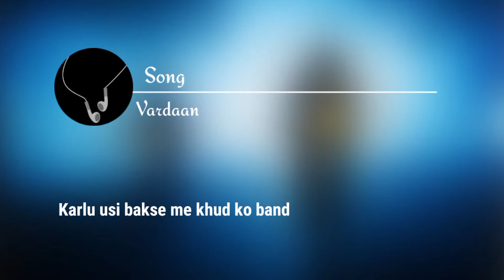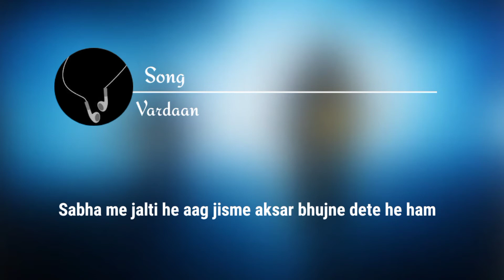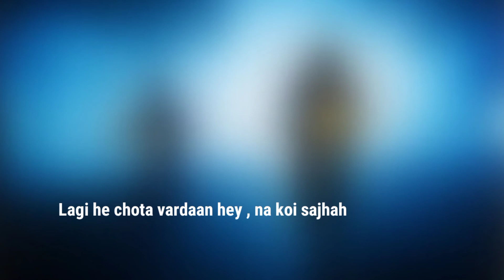Vardaan - Carryminati X Willy Frenzy | 8d audio x lyrical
Song Credits
Song - Vardaan
Lyrics - Ajey Nagar (CarryMinati)
Engineered at "Noisy Gates Studios"

Film Production - Humour Me
Script & Concept - Humour Me